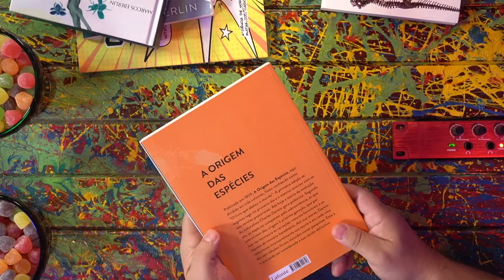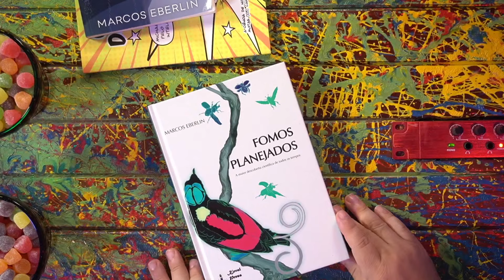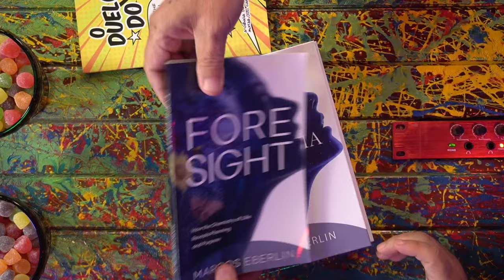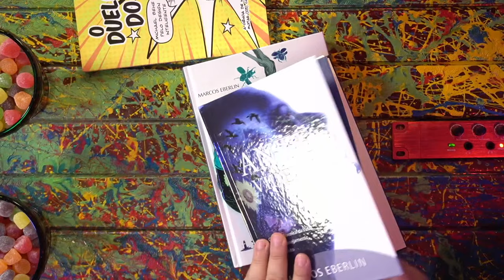MARCOS EBERLIN - Inteligência Ltda. Podcast #805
MARCOS EBERLIN é químico, cientista e professor. Ele é adepto da junção da fé com a ciência e crítico da Teoria da Evolução de Darwin. Já o Vilela foi quem ilustrou as publicações de Darwin.

Capítulos:
00:00:00 - Início
00:10:00 - O que é a evolução?
00:22:40 - O que é o Design Inteligente?
00:39:00 - A evolução química
00:56:00 - A origem do universo
01:43:00 - Ciência X Fé
01:58:30 - Perguntas

CAIXA POSTAL
81969 | CEP: 5619970 | São Paulo - SP

- Canal de Stand-up: Rogério Vilela
CAPTAÇÃO, PRODUÇÃO E EDIÇÃO: Fábrica de Quadrinhos
PESQUISA E PAUTA: Fabio Mantoanelli
REALIZAÇÃO: Fábrica de Quadrinhos